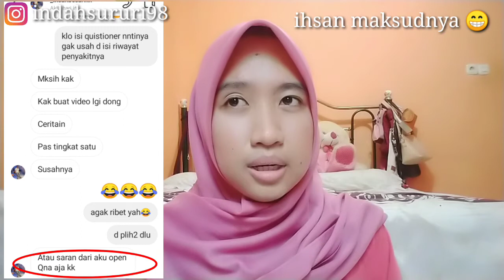Yuk Tanya Jawab Seputar Taruna👩‍✈️| SIPENCATAR Perhubungan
Halo sahabat taruna
Maaf untuk komentar beberapa ngga bisa aku balas semua
jadi aku buka open qna aja yah
biar 1 kali jawab aja dalam bentuk Vidio

Kalian bisa Komen Atau DM ke IG aku @indahsururi98

Semangat Calon Taruna 💪